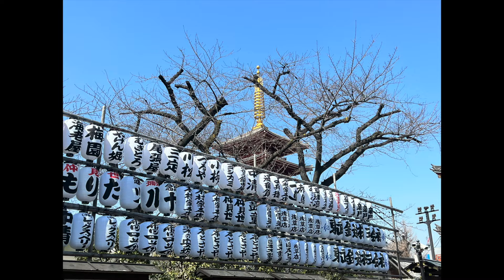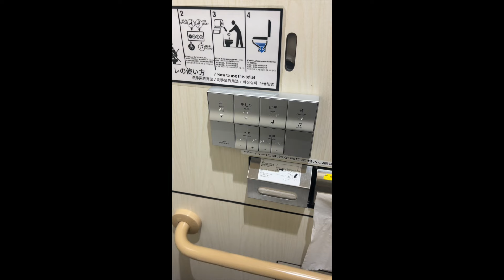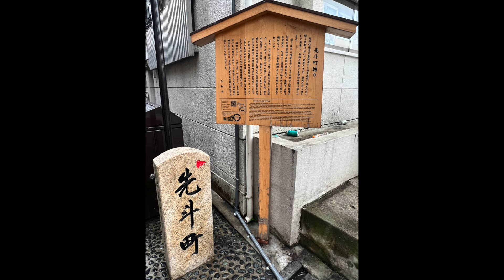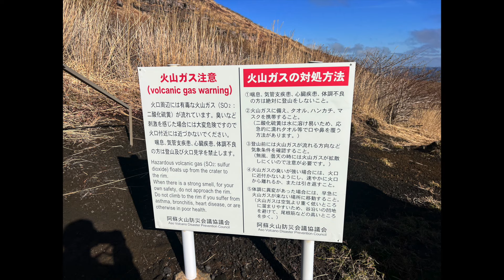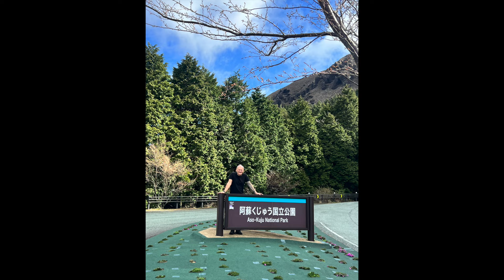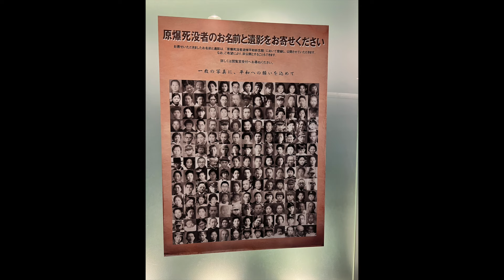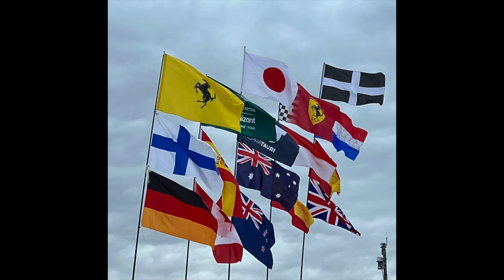Time to travel to: Japan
Tipps:
In diesem Jahr (2024) war das Formel 1-rennen im Frühjahr, gleichzeitig mit der Kirschblüte:)

Tokio:
Hotel Monterrey Hanzomon
(Recht günstig, nahe Metro, nahe Kaiserpalast)
Restaurant:
2foods (ginza loft in Shibuya) super vegane Donuts
Sights:
Kaiserpalast
Skytree
Kaiserlicher Garten
Asakusa-Schrein (immer SEHR viel los)
Alle-gehen-Kreuzung in Shibuya
Und viiiiel mehr

Kyoto:
Hotel: keine Empfehlung
Restaurants:
Cafe Planet (leckerer Poundcake, vegane Cafespezialitäten)
Veg out (tolle belegte Brote, hausgebacken)
Choice (guter Salat und schlechte Pfannkuchen)
Momukuteki (EMPFEHLUNG!!! Super vegane Menus mit vielen kleinen Schälchen und EIS!!
Sights:
So viele Tempel und Schreine. Der Rest der Stadt nicht so prickelnd. Philosophenweg.

Beppu:
Restaurant: Neo Shalom (etwas außerhalb, in einem Wohnhaus, toll arrangierte Salate und türkische Musik).
Sights:
Auch wenn es alle machen, die „Helltour“ muss sein

Jigokudani Nationalpark:
Hotel: Hotel Omadara (große, japsnisch eingerichtete Zimmer, Frühstück inklusive, schönes Onsen, zu Fuß in 45 Minuten durch den Wald zu den Pool-Affen)

Hiroshima:
Hotel: auf jeden Fall das Grand Prince Hotel Hiroshima (direkt am Fähranleger zu den beiden Sehrnswürdigkeiten: Peace Park und Insel Miyajimacho)

Aso-Kuju-Nationalpark:
Hotel: auf jeden Fall Hotel Grandvrio Resort (SUPER riesengroßes Frühstücksbuffet, gute Lage, um mit Auto zum Krater und auf der anderen Seite zu den Kraterseen zu fahren).

Osaka:
Hotel: keine Empfehlung
Restaurant:
Mercy (vegane Eiersandwiches)
Saijiki (veganes Koreanisches Restaurant)
Sights: Osaka Castle

Imabari (Sentaikai-NP):
Hotel: Imabari Kokusai Hotel (obere Stockwerke!!l zu Fuß zum Castle 10 min)